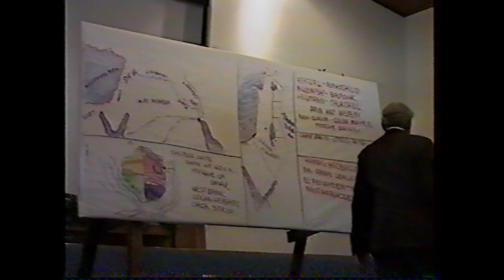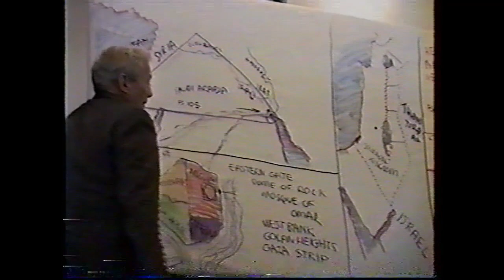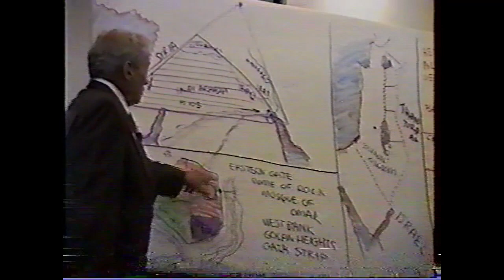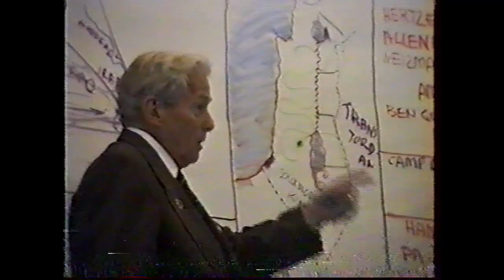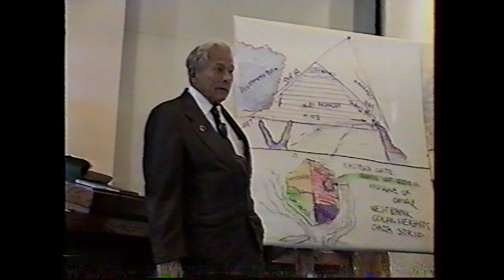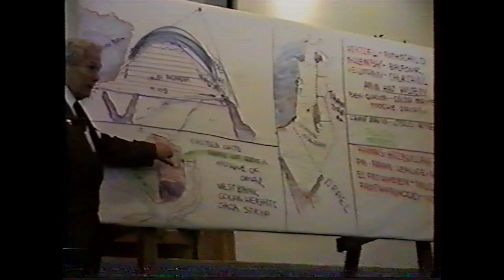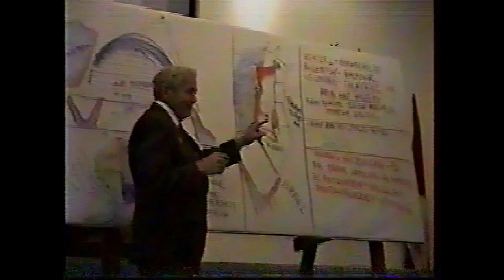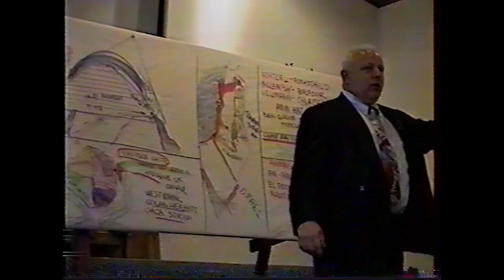PETER RUCKMAN - Israel (VIDEO - UNEDITED)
A Sunday School lesson taught at King James Bible Baptist Church in Mt prospect, IL in 2003.